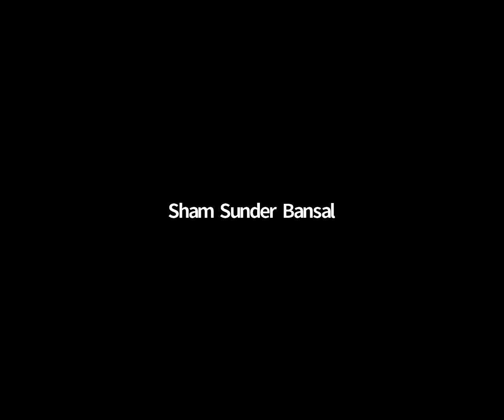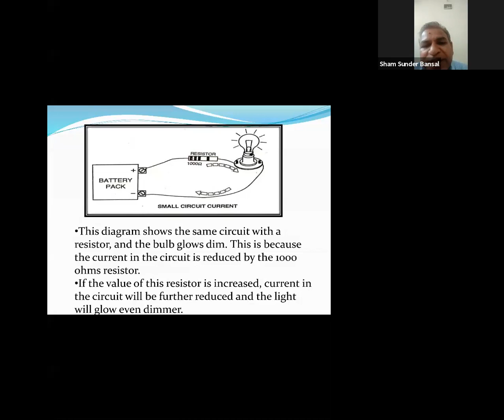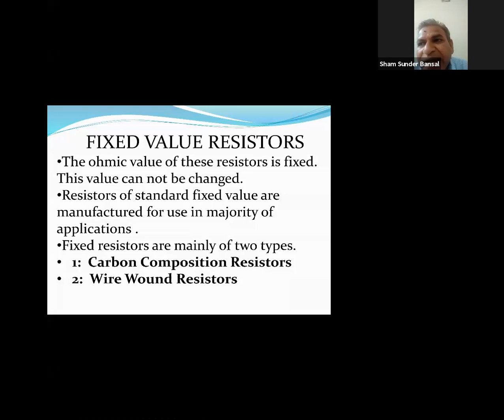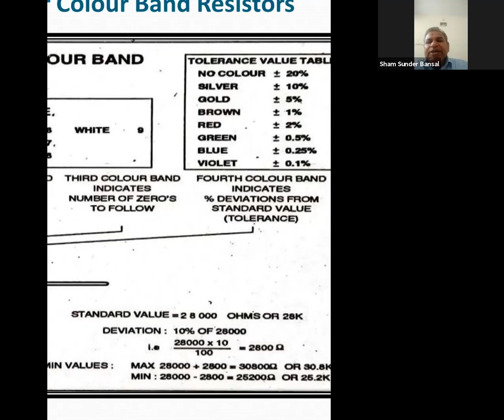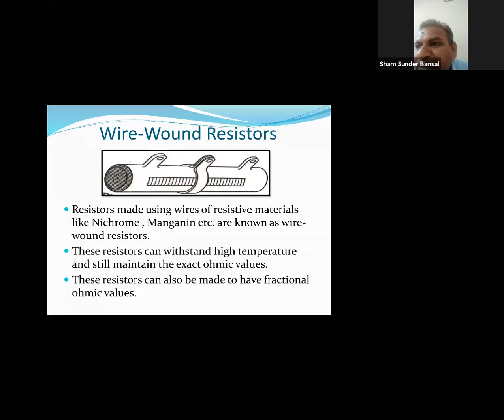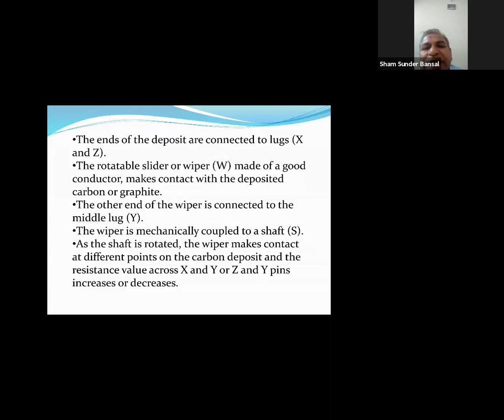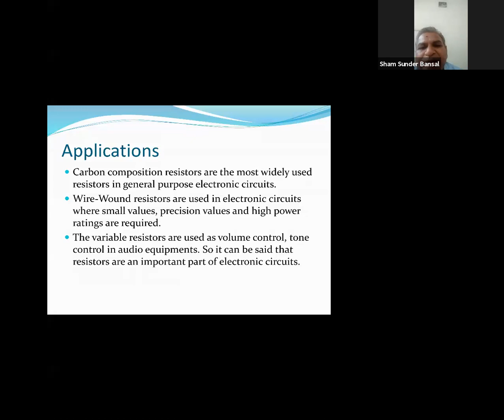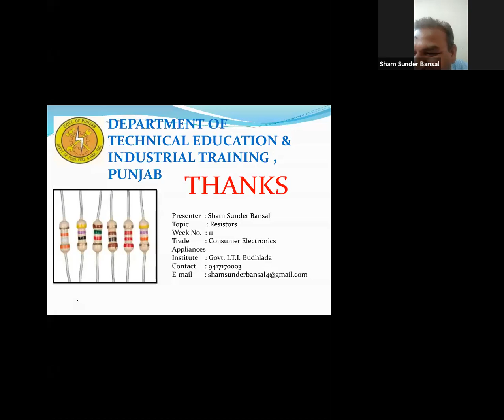989 2000 8554 Consumer Electronics Appliances Punjabi by Sh SHAM SUNDER BANSAL